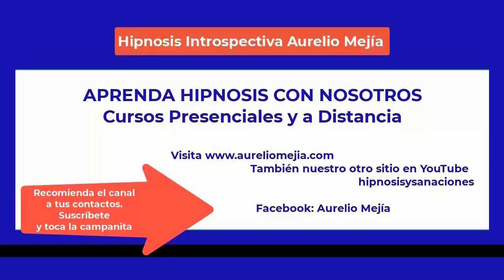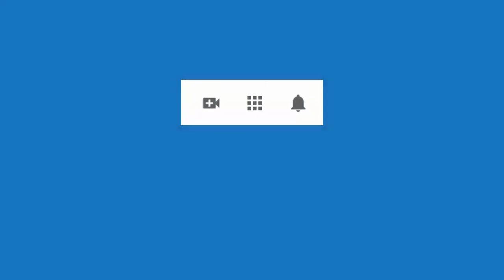5281 Aurelio Mejia hipnosis. No me gusta mi cuerpo. Miedo a los hombres, oscuridad, soledad, al aban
Hipnosis introspectiva por Aurelio Mejía a distancia, en línea por internet. No me gusta mi cuerpo. Miedo a los hombres, oscuridad, soledad, al abandono, a decepcionar a mis padres, autoestima. Pasto, Colombia, 23 agosto 2022.